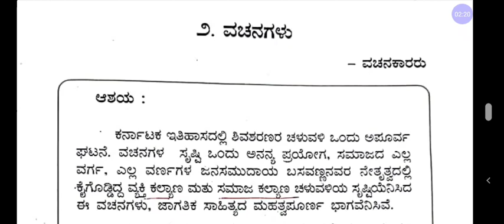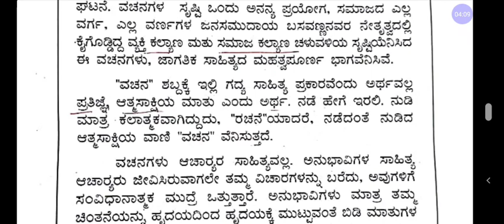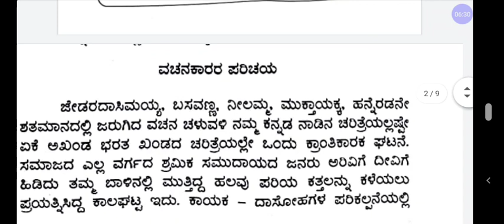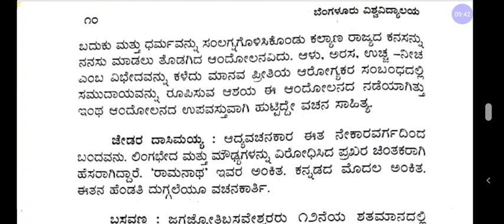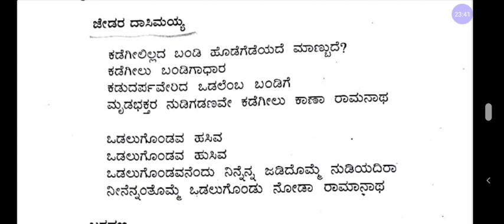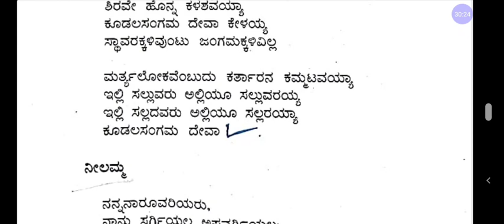Banglore North University 1st sem b.com ವಚನಗಳು|1st sem b.com Vachanagalu|1st b.com kannada lessons